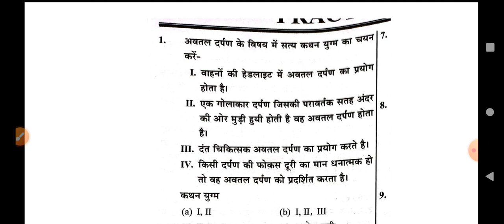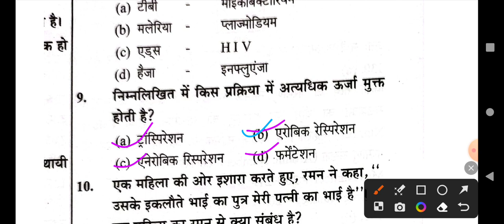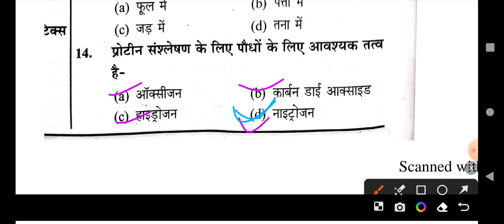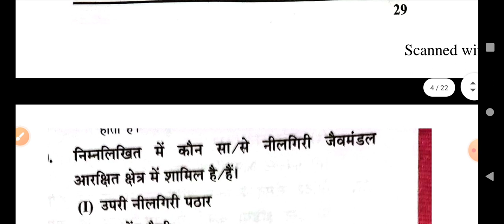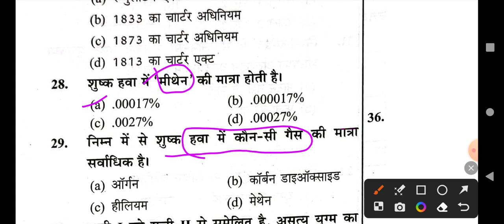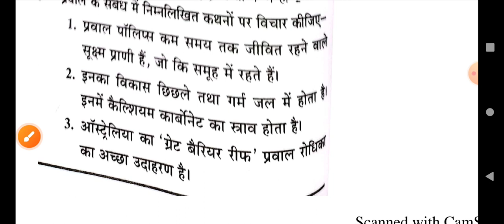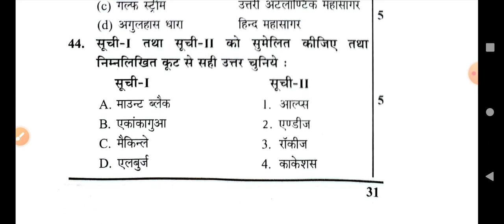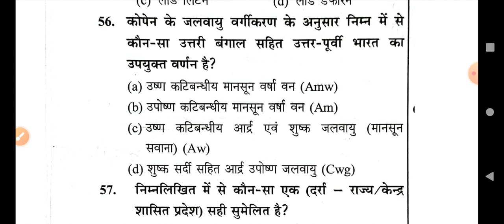UPSSC RO/ARO || RO/ARO#upsssc upssc upssscpet2023 upssc ro /aro practice aro practice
ro / aro
# practice set
# practice ro aro
Ro /ARO

Ro \aro
practice set for aro ro
upssc ro aro practise set
ro aro ki tayari kaise kare
goww to crack ro aro
how to clear upssc ro aro
aeo aro exam practise set
practise set for aro ro exam